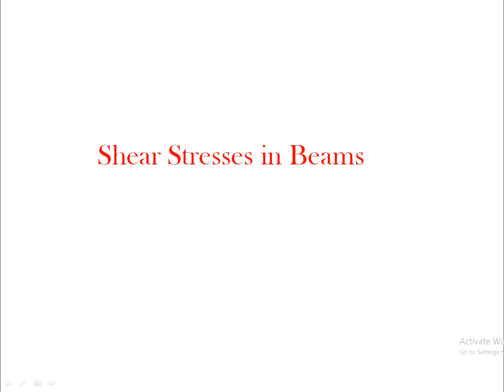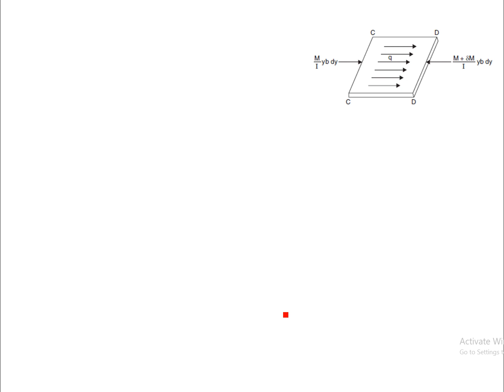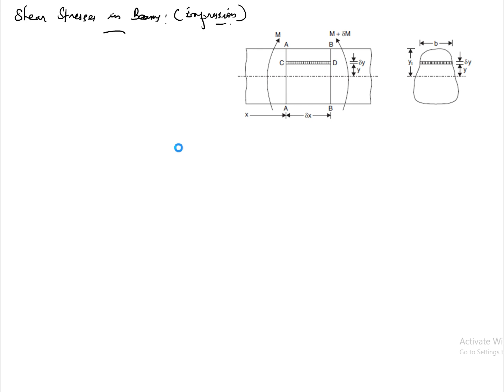Shear Stresses in Beams